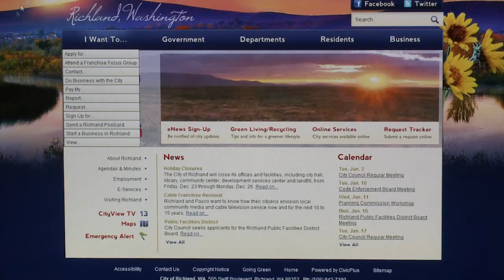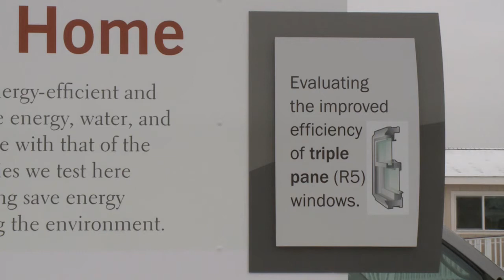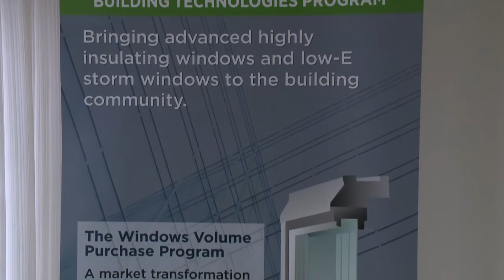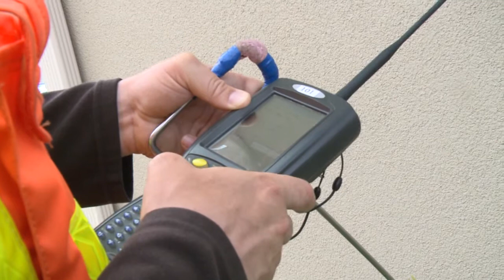PNNL Lab Homes project.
With support from Richland Energy Services, Pacific Northwest National Laboratory is conducting exiting experiments on energy efficiency technologies.